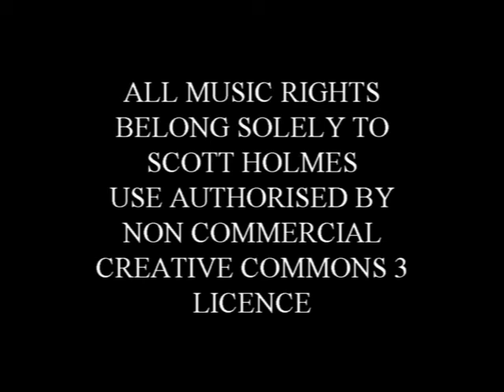2019 Showreel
This is Wayne Russell's latest showreel. Always at home playing the bad guy but with a softer side when needed. For more clips and voice files please visit wayneruss.com